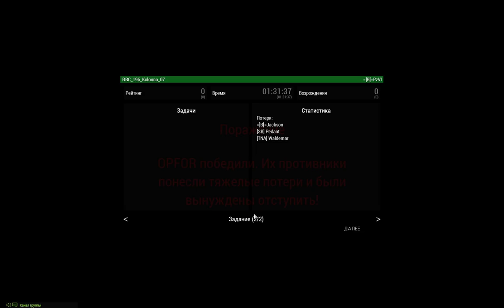Колонна ARMA 3 Red Bear нарезка острых моментов